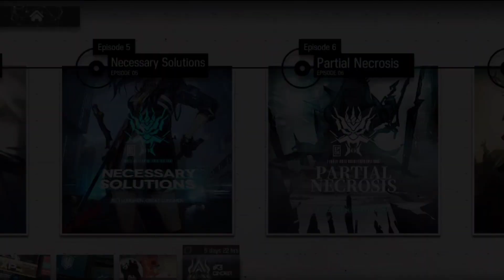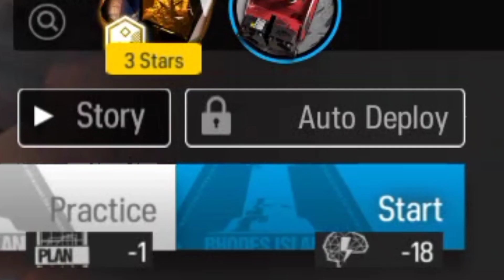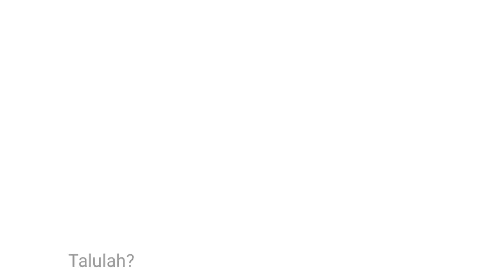The Chapter 8 Experience...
All the other music is from Arknights itself.